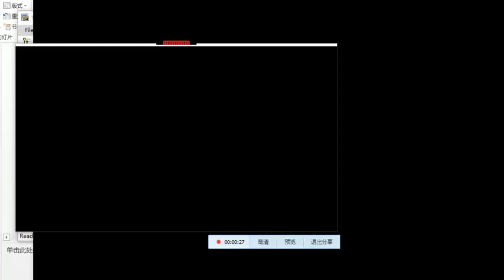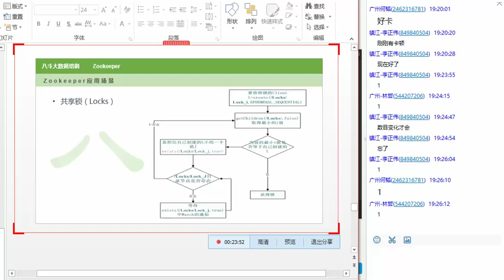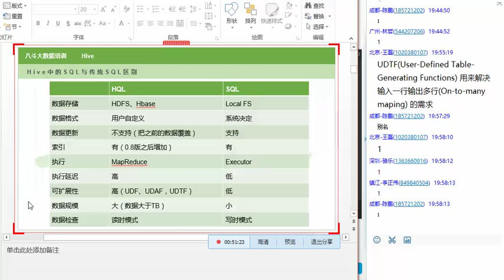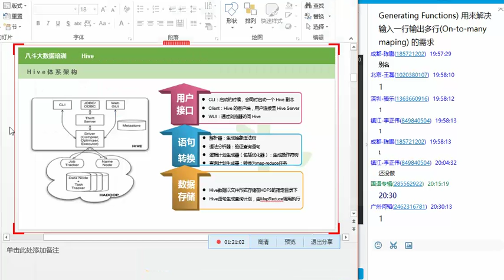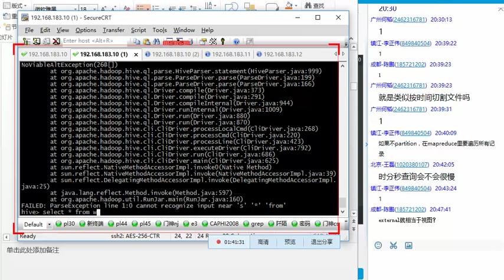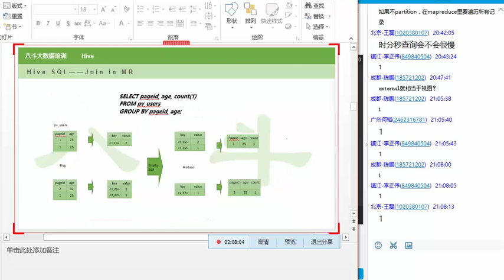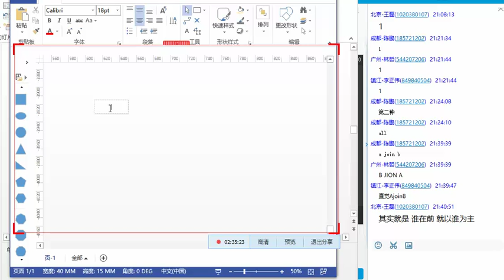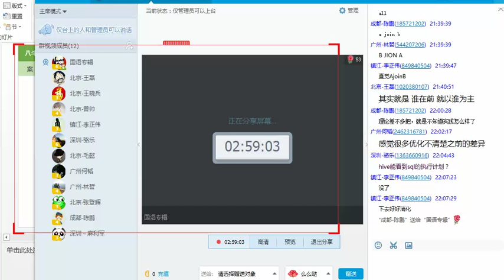【18】Hive 第1次